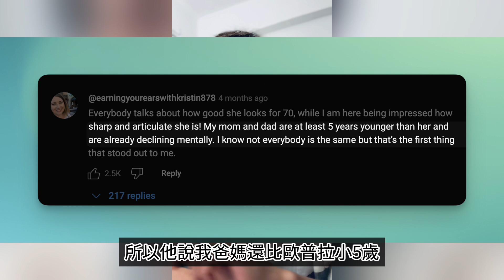如何從英文影片留言區學好用的日常英文